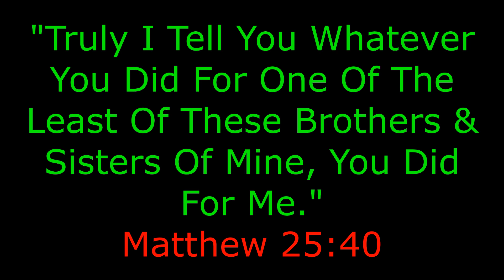"MANG BEN" SA EDAD NA 84 NAG-IISA SA BUHAY AT TANGING SA TULONG LANG NG MGA KAPITBAHAY UMAASA.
Totoong Buhay Ng Ating Mga Mahihirap Na Kababayan Sa Pilipinas Na Lumalaban Sa Hirap At Pagsubok Ng Buhay Sa Pamamagitan Ng Sipag At Tiyaga At Pananalig Sa Diyos.
"Whoever kinds to the poor, lends it to the Lord"..Psalm 19:17